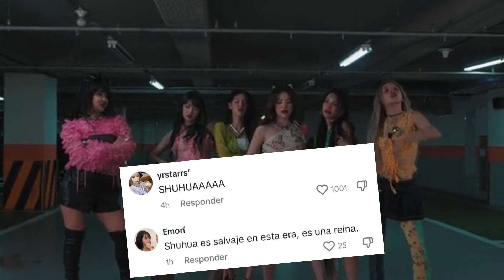G-IDLE SHUHUA ATRAE LA ATENCIÓN POR 'EXAGERAR' PASO DE QUEENCARD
💥📌 𝗛𝗼𝗹𝗮! 𝗦𝗼𝗺𝗼𝘀 𝘂𝗻𝗮 𝗽𝗹𝗮𝘁𝗮𝗳𝗼𝗿𝗺𝗮 𝗾𝘂𝗲 𝘁𝗲 𝗶𝗻𝗳𝗼𝗿𝗺𝗮 𝘀𝗼𝗯𝗿𝗲 𝗹𝗼𝘀 𝗺𝗲𝗷𝗼𝗿𝗲𝘀 𝘁𝗲𝗺𝗮𝘀 𝗱𝗲 𝗲𝗻𝘁𝗿𝗲𝘁𝗲𝗻𝗶𝗺𝗶𝗲𝗻𝘁𝗼 𝗮 𝗻𝗶𝘃𝗲𝗹 𝗻𝗮𝗰𝗶𝗼𝗻𝗮𝗹 𝗲 𝗶𝗻𝘁𝗲𝗿𝗻𝗮𝗰𝗶𝗼𝗻𝗮𝗹. 💛